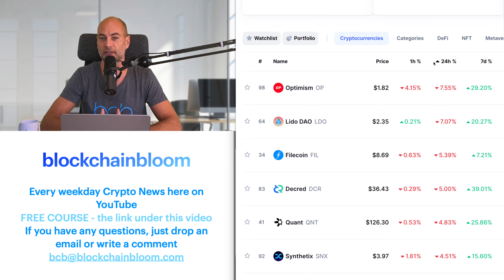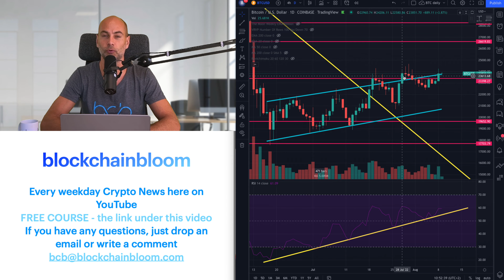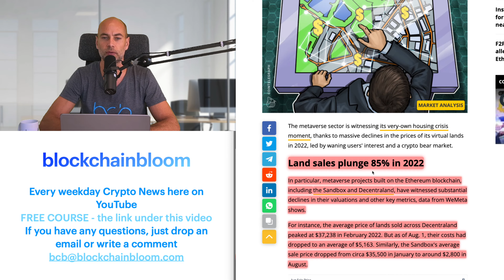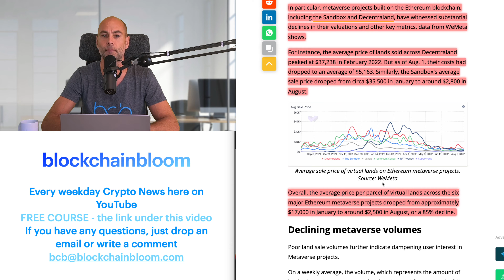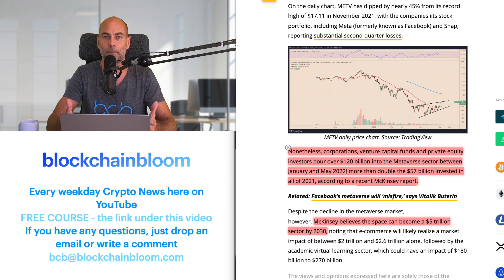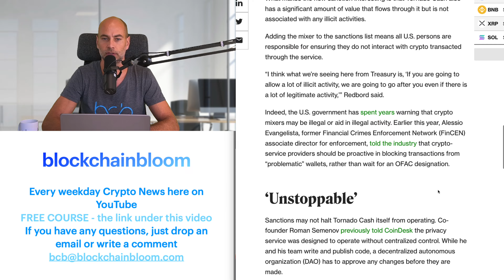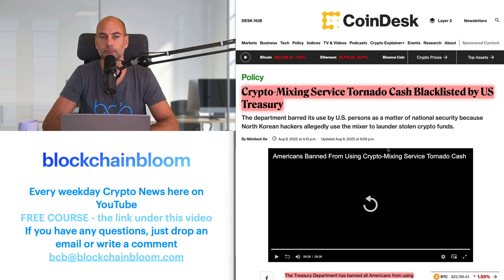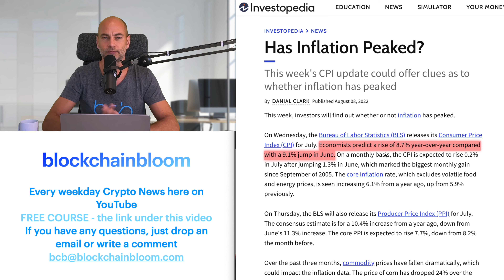METAVERSE HOUSING BUBBLE BURSTING [Details]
In today’s video:
00:00 Start
1:24 Cryptocurrency market overview
4:30 Metaverse housing bubble bursting
8:17 Crypto-Mixing Service Tornado Cash Blacklisted by US Treasury
12:54 CPI numbers coming tomorrow, watch out